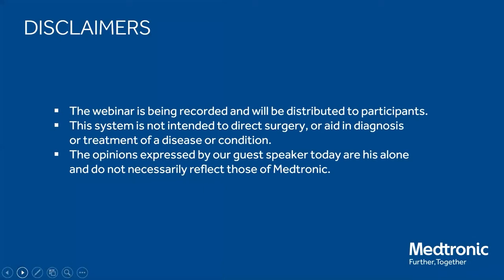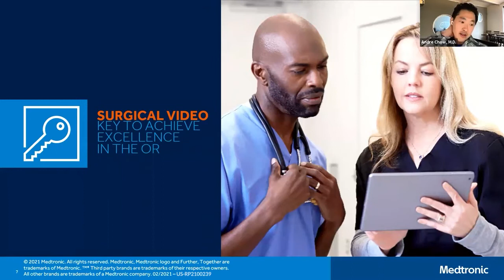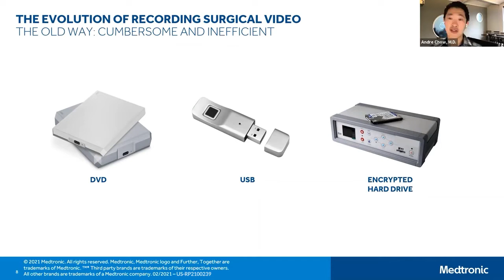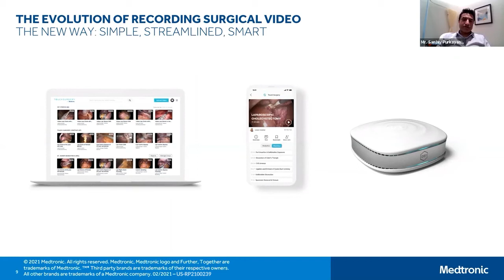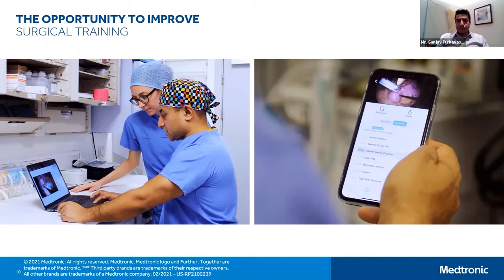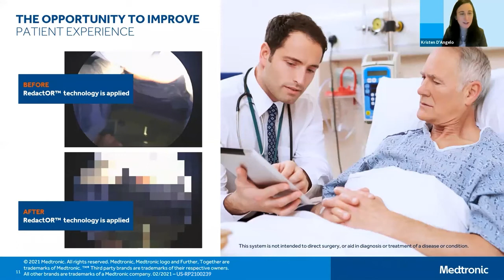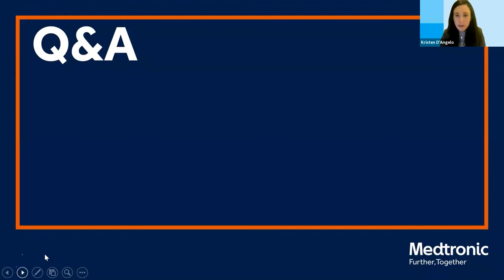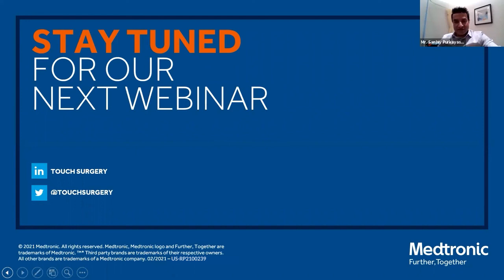[Webinar] Unlocking the Power of Surgical Videos with Dr. Sanjay Purkayastha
In this webinar hosted by Digital Surgery, Dr. Sanjay Purkayastha shared his experience using Touch Surgery™ Enterprise to enhance surgical training, patient experience and OR efficiency. You can also watch other videos in this series

For more information about Touch Surgery™ Enterprise and future webinars, please